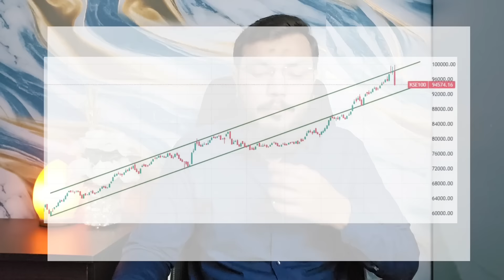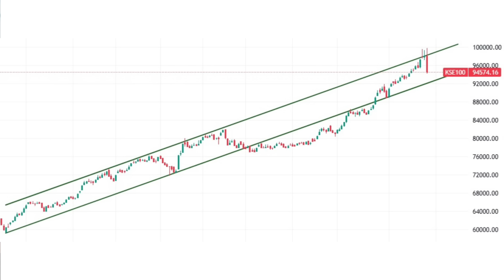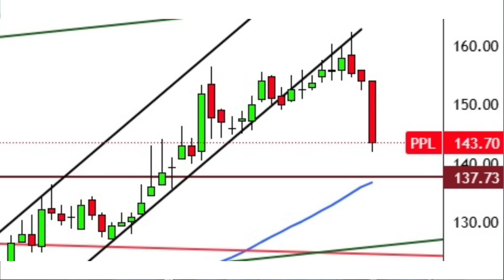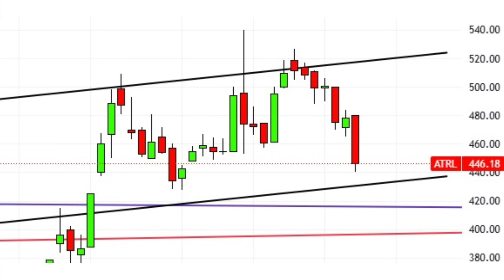نقصان کا ذمےدار کون؟۔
Open Stock Account
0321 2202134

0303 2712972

Join Dr. Masood Rashid WhatsApp group
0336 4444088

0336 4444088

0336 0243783